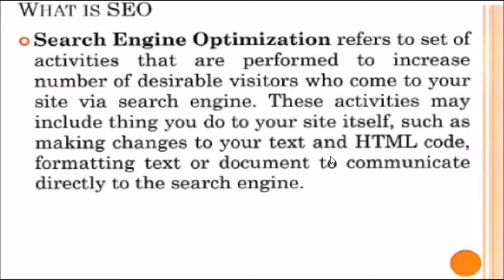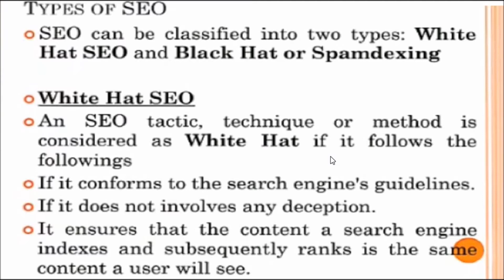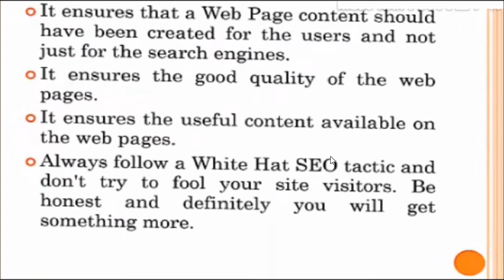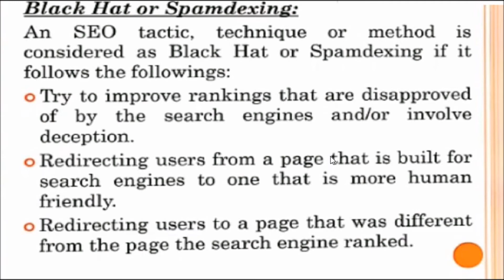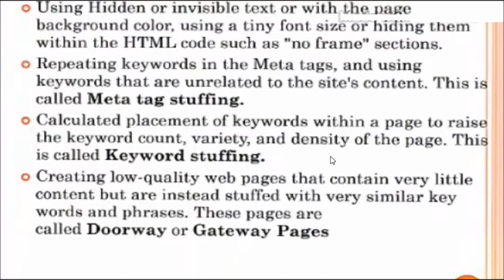Search Engine Optimization